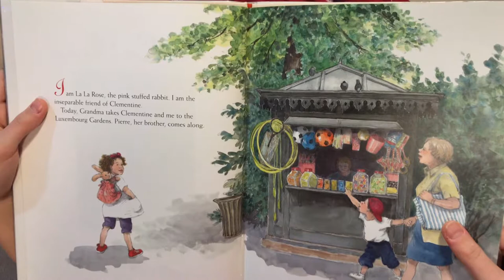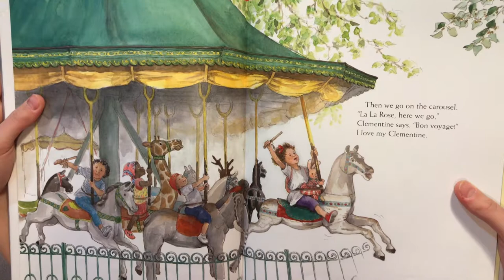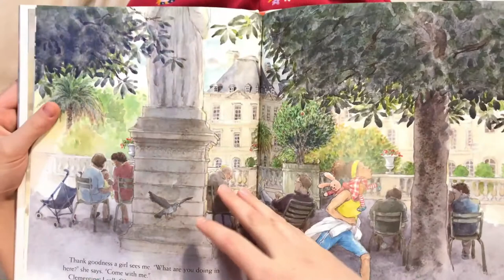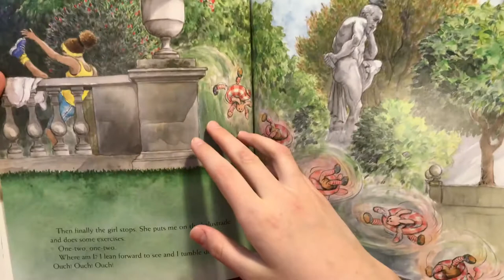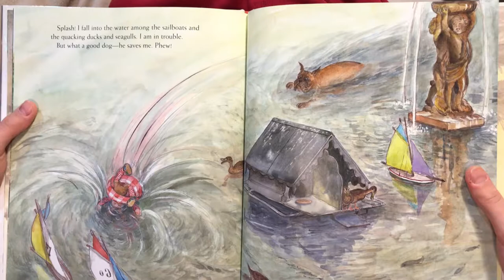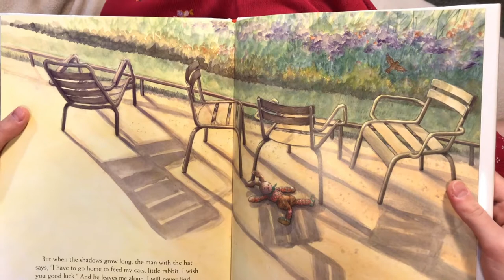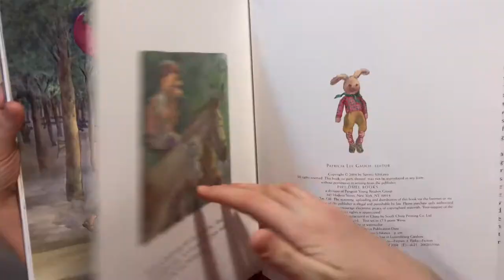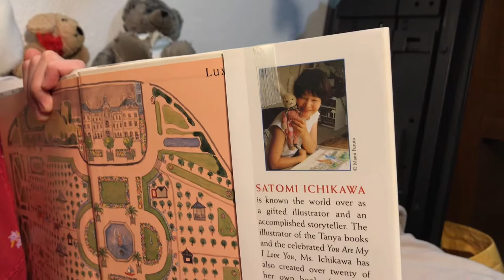LA LA Rose - BOOK by Satomi Ichikawa - read ALOUD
La La Rose is a pink rabbit.  She and her little girl, Clementine, are absolutely inseparable.  Until, one day in Luxembourg Gardens, the unthinkable happens: La La Rose gets left behind.  Boys toss her in the trashcan, a jogger runs with her, a dog drags her from the fountain...La La Rose keeps getting farther and farther from her Clementine!  Will she ever be safe in her arms again?

In this touching story, Satomi Ichikawa seamlessly captures both the beauty of Luxembourg Gardens in Paris and the very special love between a child and her favorite doll.